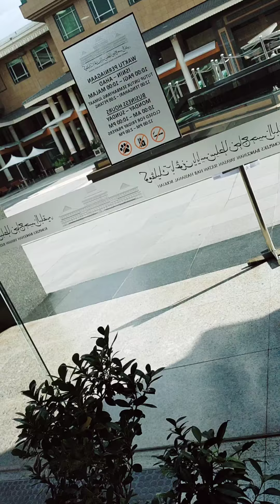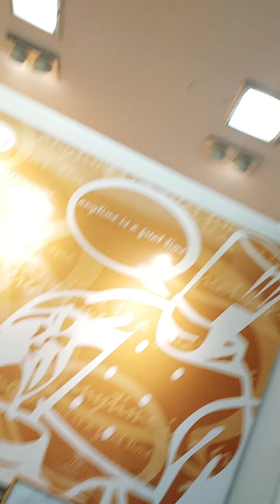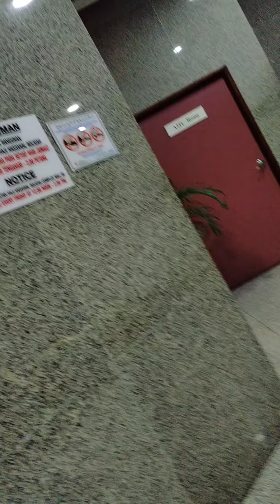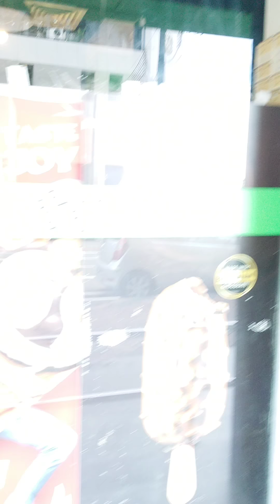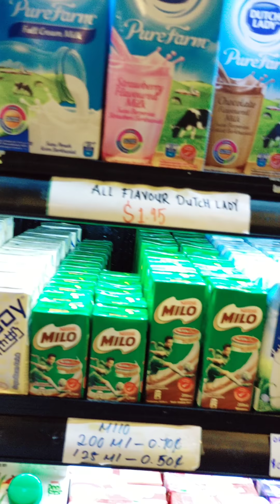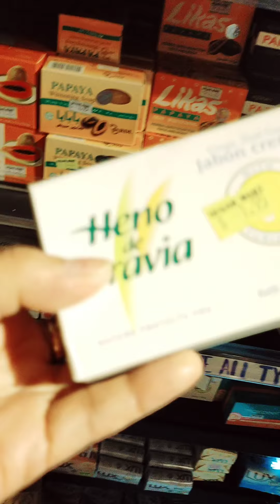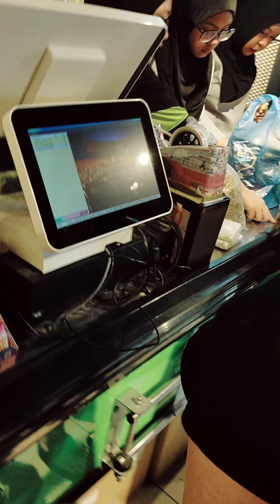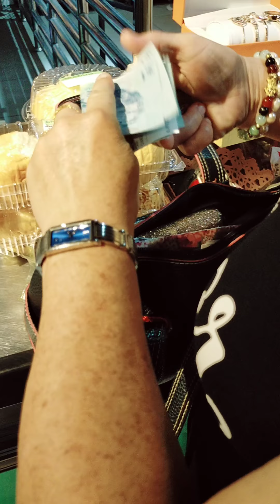TARA GALA NNMAN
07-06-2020